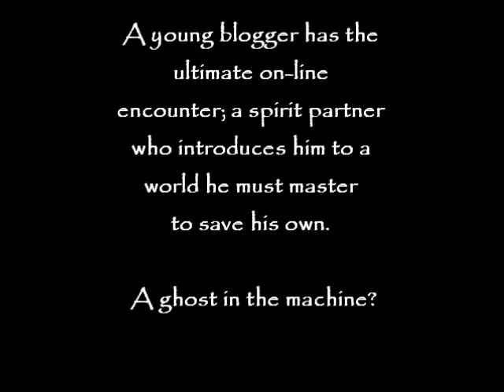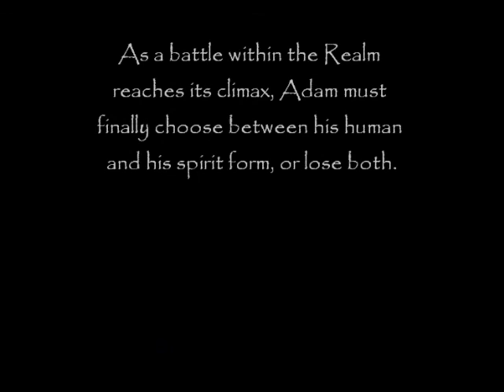WiSpY by Rob Andrews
Available Dec. 4, 2011. A YA Scifi Romance: A young blogger has the ultimate on-line encounter; a spirit partner who introduces him to a world he must master to save his own. A ghost in the machine? Adam is a 19 year old blogger who lives in his mother's basement and who is dealing with a critically ill friend. A simple reply to a blog fan e-mail begins a relationship with Pretoria, a a beautiful and mysterious young woman. Pretoria guides him into 'the Realm', a spirit world where he discovers he is a powerful force for the protection and survival of human kind. As Pretoria reintroduces Adam to the Realm and his place in it, he realizes that she is not only trying to reclaim him for the sake of humanity, but also for the spirit world and herself. Facing a powerful evil , Adam re-engages with the Realm in order to save his friend and the human world while re-discovering why he had tried to escape it in the first place. As a battle within the Realm reaches its climax, Adam must finally choose between his human and his spirit form, or lose both.